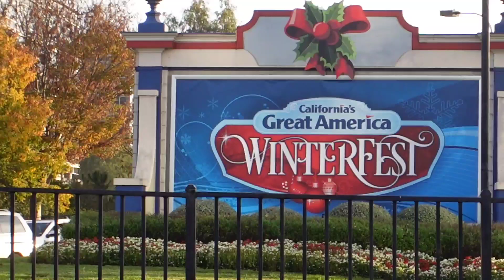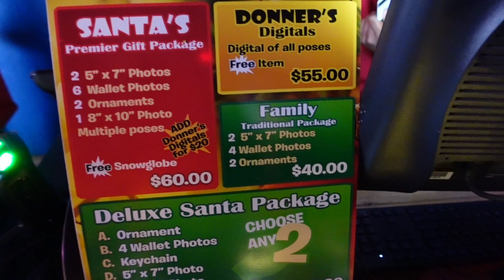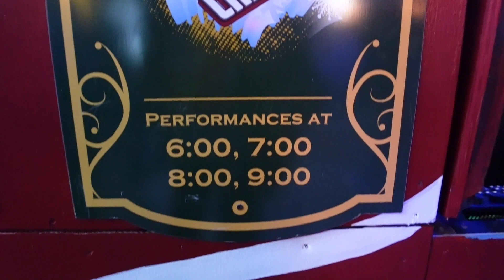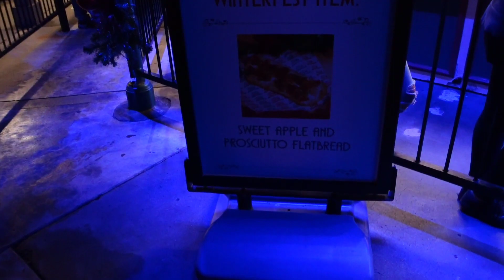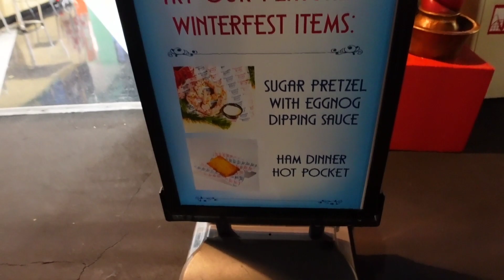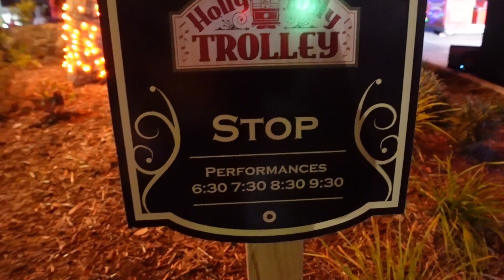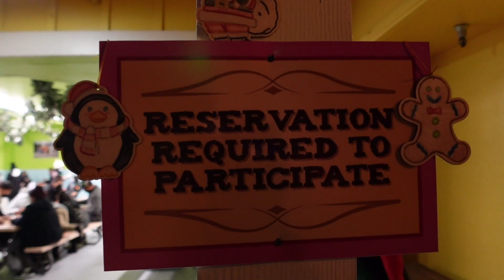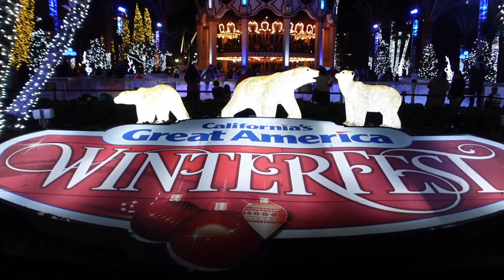Winterfest Opening Night 2021 | Californias Great America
Such a fun event full of so many things to do and see. Definitely need to return to see more.

Want to send us Magic Mail?
Please send to:
Karla & Kiko